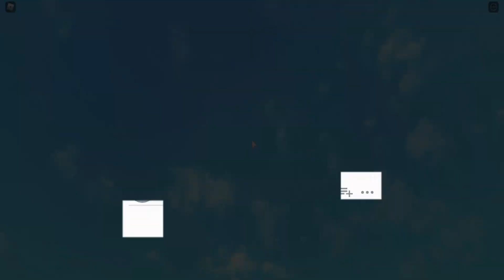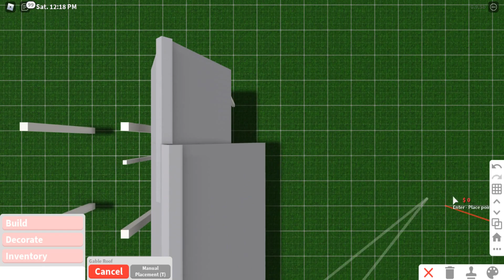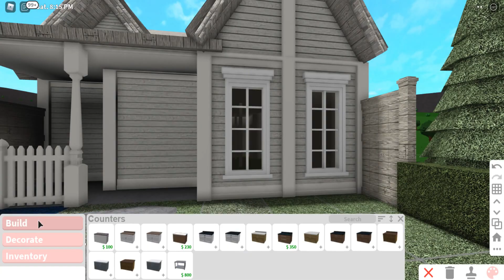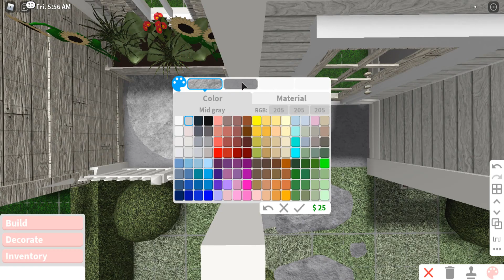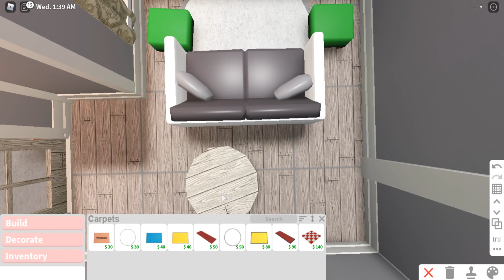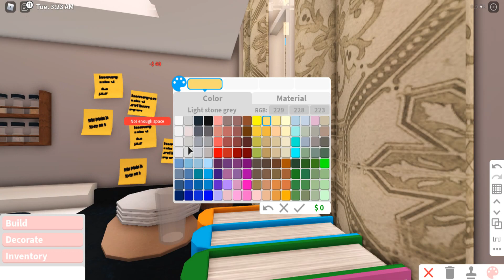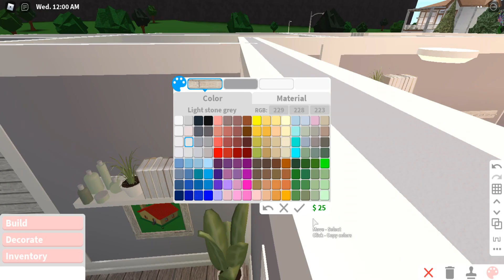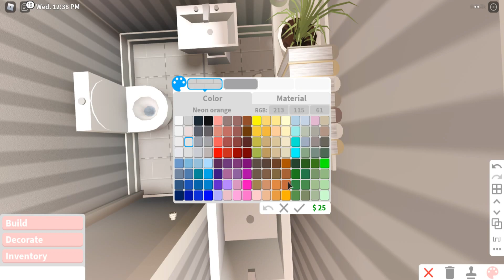Roblox Bloxburg | No Gamepass English Cottage Family House | Speedbuild + Tour | Minami Oroi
- House Info:
- Kitchen
- Dining Area
- Master Bedroom
- Bedroom
- Nursery Room
- Bathroom

- Gamepass Used:
* Nothing! ( I Used My Alt Account When I Build This! )

- Cost:$ 43,319
- Bills:$ 259

- 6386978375 ( I Owned the windows :D )

 FaQ

 A. Sorry I can't! Due to schoolworks or other stuff! Hope you guys understand!

                           UwU